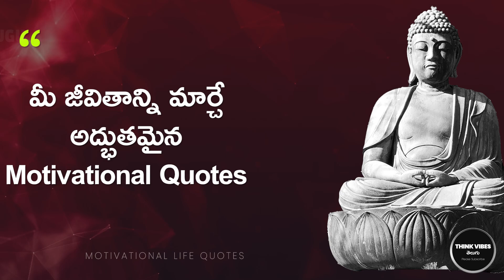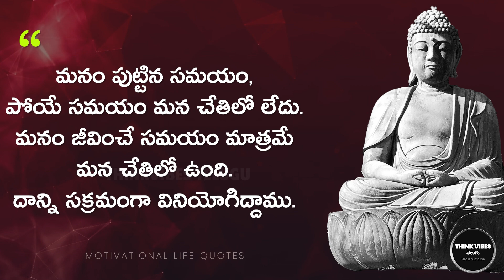Telugu Motivational Quotes | Inspirational Quotes | Life Quotes | Famous Telugu Quotes #64